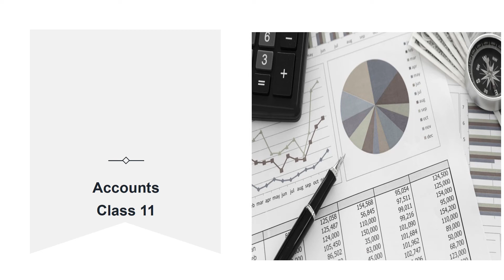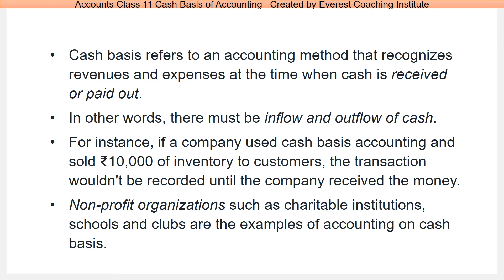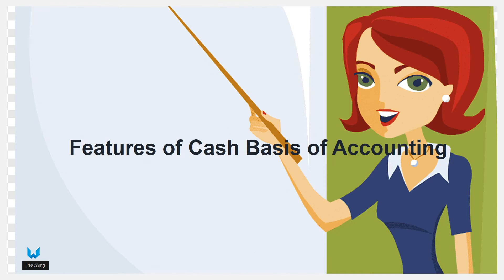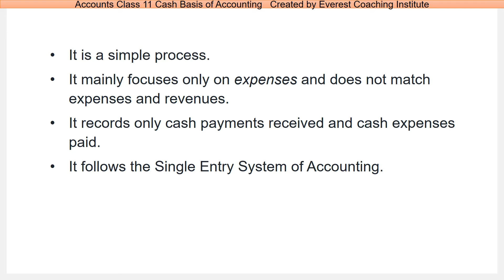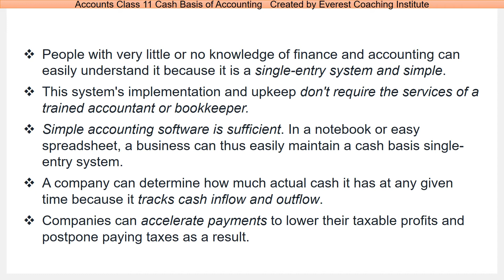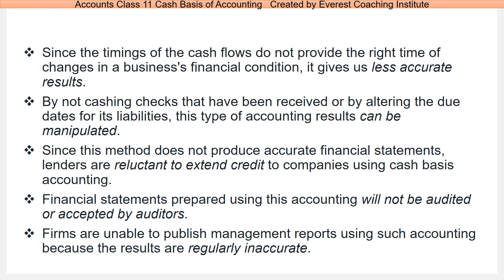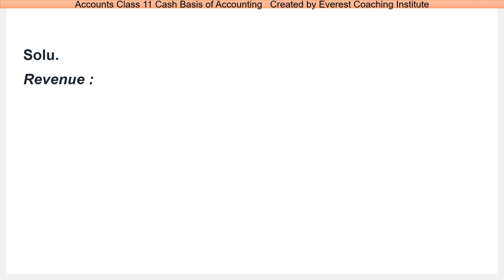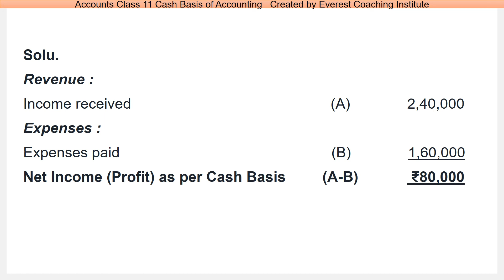Accounts Class 11 Ch Basis of Accounting - Cash Basis of Accounting